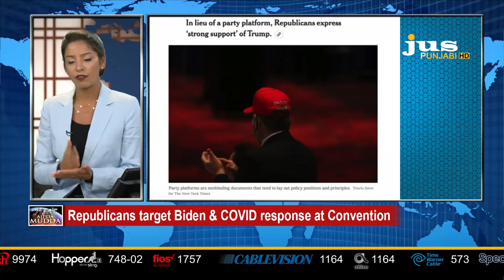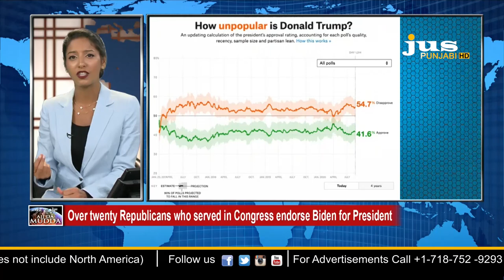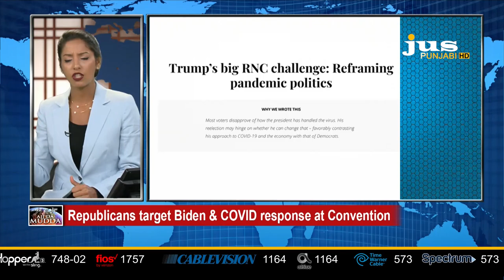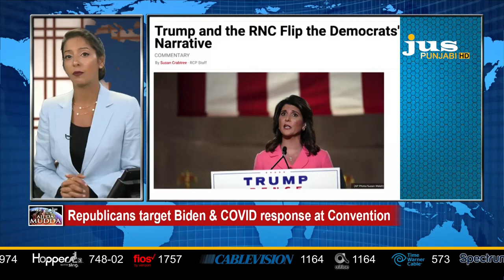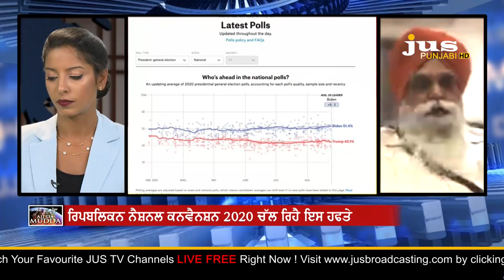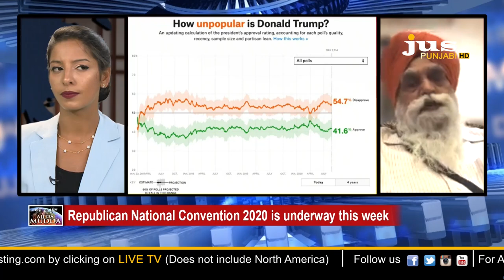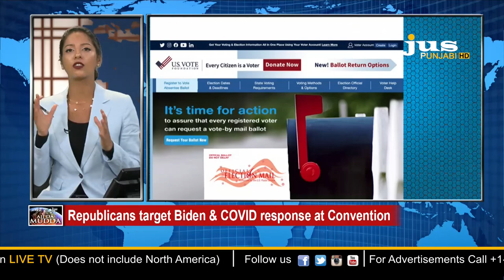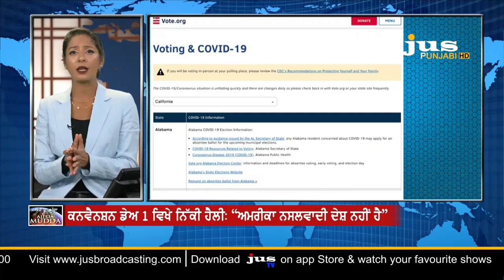Ajj Da Mudda || Why Indians support Trump & RNC updates || Jus Punjabi